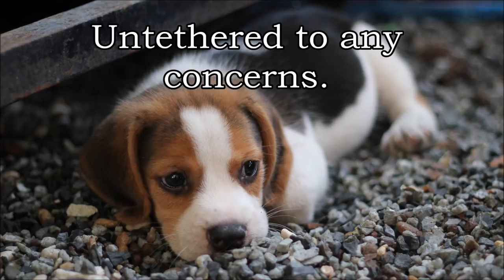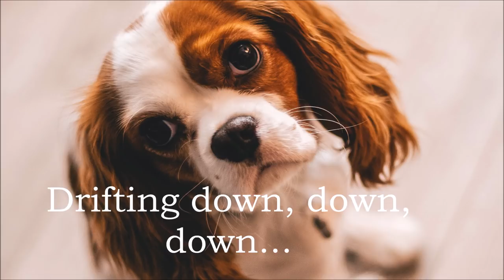Sleep Story and Guided Meditation for Adults: A Puppy Adventure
Fall asleep fast tonight with this sleep story that will give you a mental vacation and allow you to escape the stress of your day and overcome insomnia in this puppy adventure. Feel carefree with your animal guide. Take a summery mental escape to the Heaven Hill Farmstead, set in the lush green valley of a mountainous landscape, where you will set on an adventure with a curious litter of playful puppies before finding a safe place among lavender fields to picnic and take a nap with your furry new friends. If you are an animal lover, this meditation will enliven that beautiful connection you may have with man's (and woman's) best friend.

Story begins @ 2:22.

, summer wind , photo- Ariel Acosta Unsplash Photos